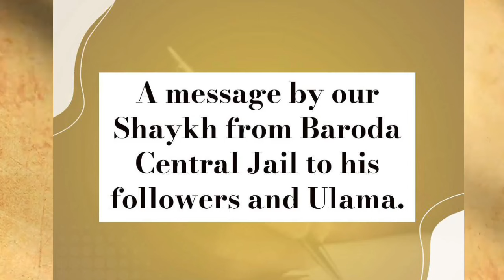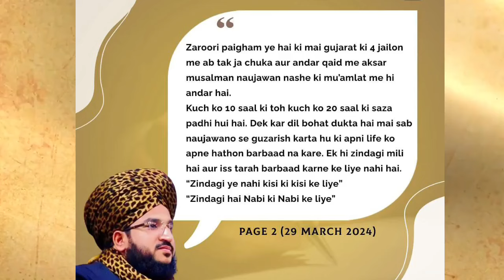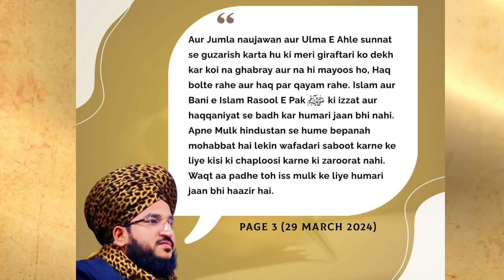Jail Se Mufti Salman Azhari Ka Paigam Musalmano Ke Naam | Salman Azhari Ne Kya Kaha Hai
Mufti Salman Azhari Latest Update | क्या ज़मानत मिलेगी ? सलमान अजहरी को क्यों फंसाया जा रहा है ?